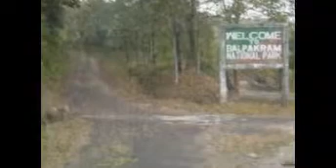Balphakram National Park